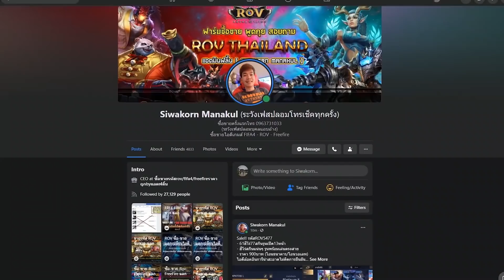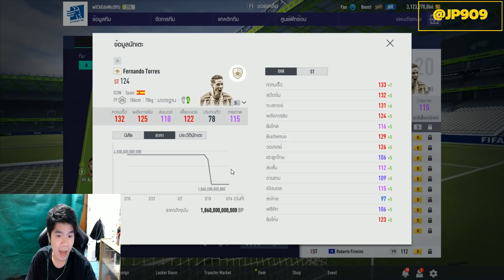รีวิวทีมมหาเศรษฐีดูไบFULL Liverpool ทีมที่มีประวัติศาสตร์อันดับ 1ของโลกทีม 4ล้านล้าน [FIFA ONLINE 4]